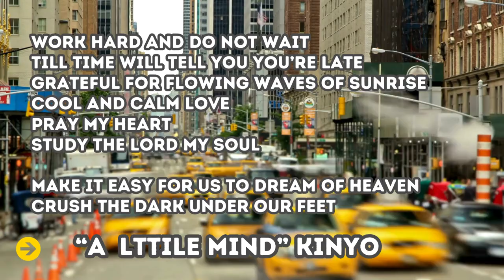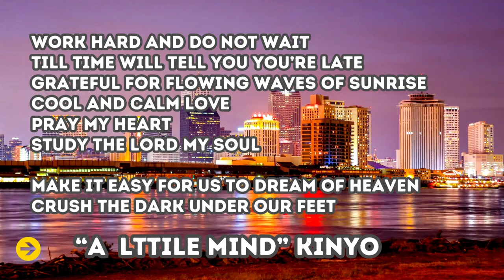"A Little Mind" Kinyo, Poem of the Day #1 (Keep Calm and Read Poetry)